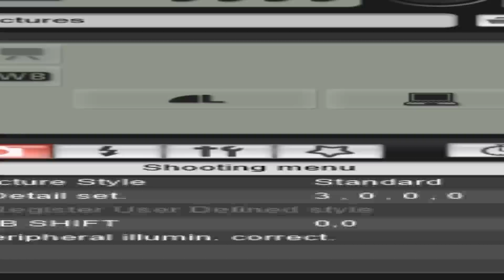UNAM Presentations by shortlisted candidates for VC Position - Live Stream